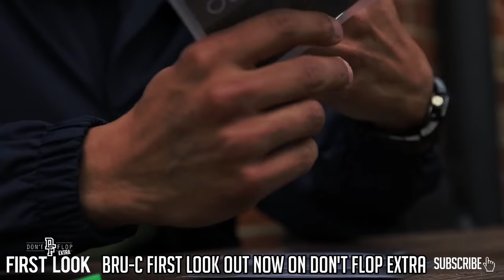BAMALAM VS BRU-C | Don't Flop Rap Battle